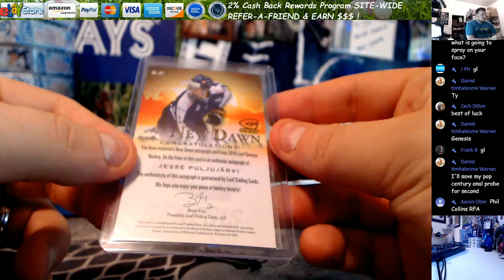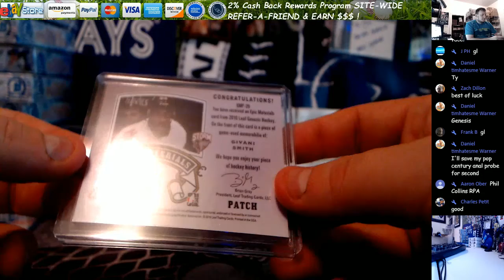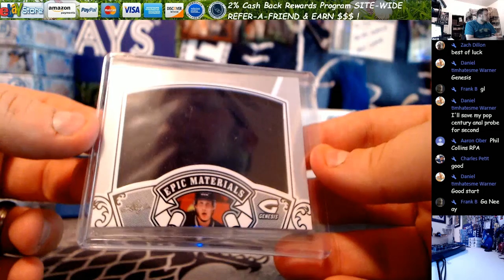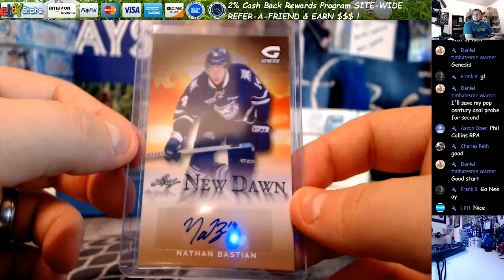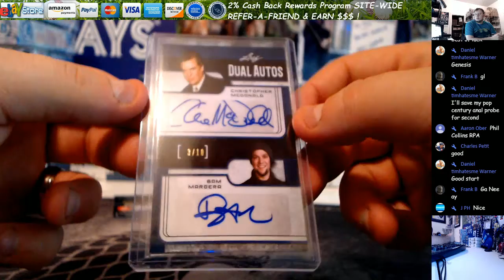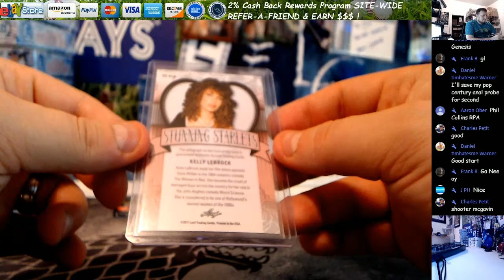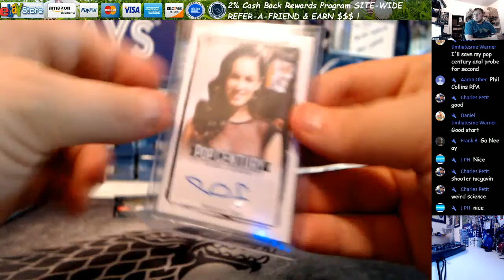2015 16 Leaf Genesis Hockey 2017 Leaf Pop Century 1 Box Personal Dan W 10 13 2017